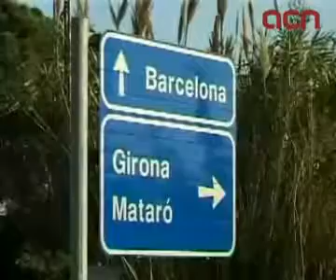Els qui reclamen la gratuïtat de la C-32 acusen el Govern de 'protegir interessos econòmics'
Premià de Mar (ACN).- La Coordinadora de Plataformes del Maresme NO N-II lamenta les declaracions del conseller de Política Territorial i Obres Públiques de la Generalitat, Joaquim Nadal, en què descartava fer gratuïta l'autopista C-32 perquè aquesta es col·lapsaria. 'És totalment fals' ha assenyalat Rafel Anguera, portaveu de la Plataforma Cívica Camí Ral 's'està intentant protegir interessos econòmics' ha dit sobre l'actitud del Govern. Anguera ha fet aquestes declaracions a Premià de Mar, en un nou tall reivindicatiu a l'N-II per tal d'exigir a les administracions que converteixin la carretera en un passeig marítim, que es suprimeixi el peatge de la C-32 i que es millori la xarxes de transport públic a la comarca.